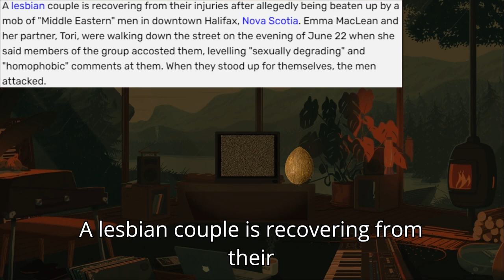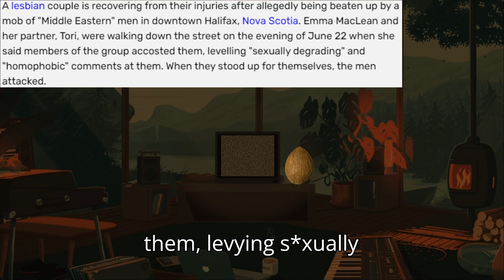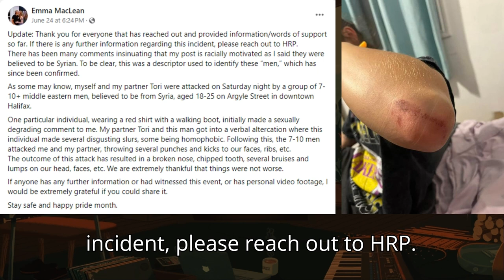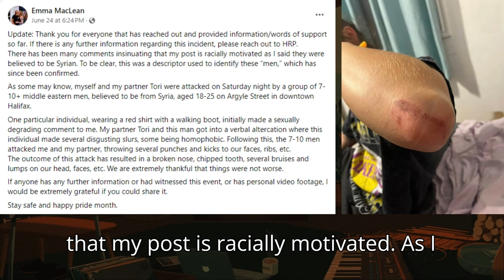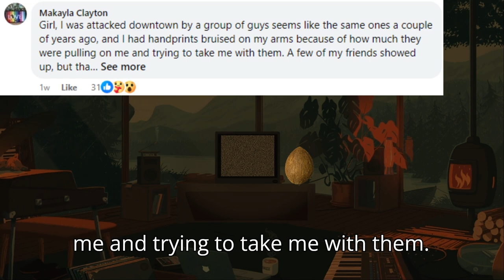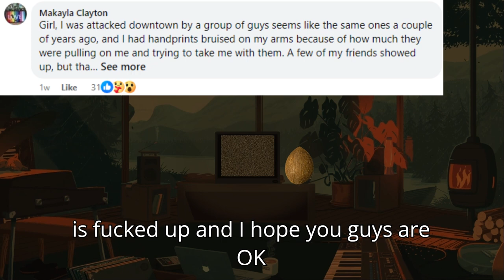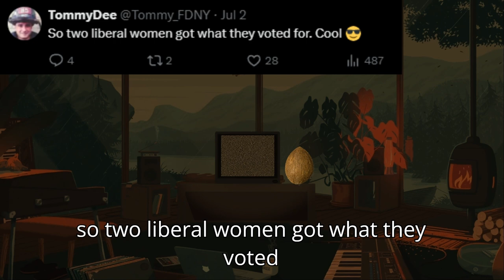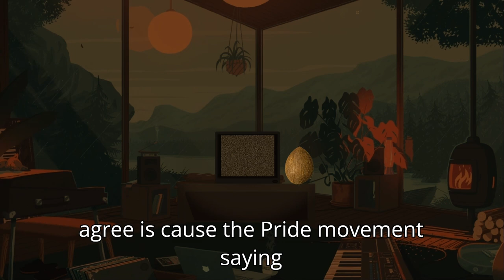Lesbian couple BRUTALLY Attacked in Nova Scotia!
Terrible news today. Where is Canada today… that something like this happening, CAN happen?

Credit: X

Original video(s): -

Chapters:
00:00 Intro: The Post Millennial Reports
02:45 The Facebook Post: Emma Maclean
05:17 Clip: The Women Getting Beaten!
05:29 End of Clip: Trash Behavior
08:34 Simple Message; Vote Conservative!